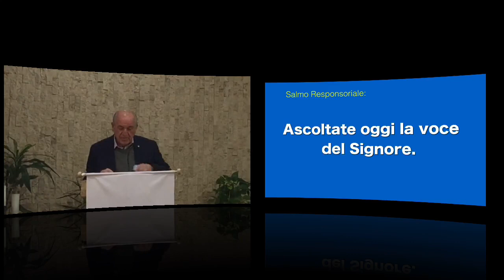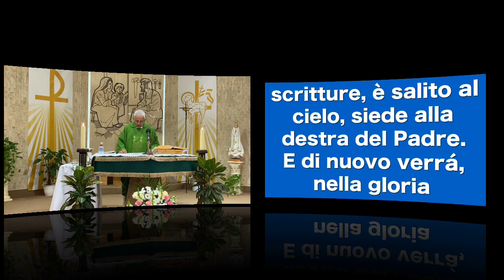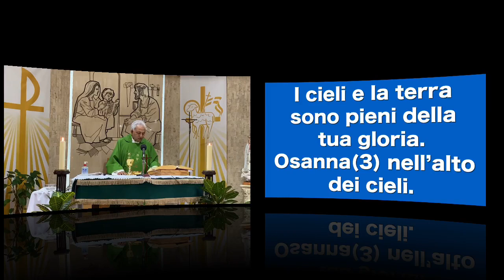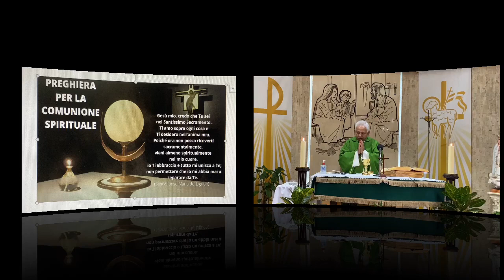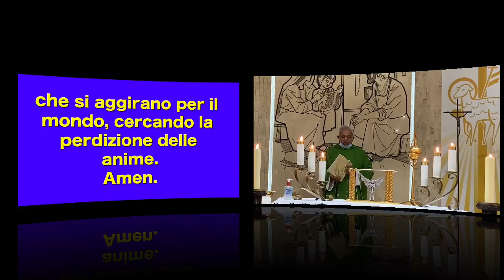Italian Mass 31 Gennaio 2021